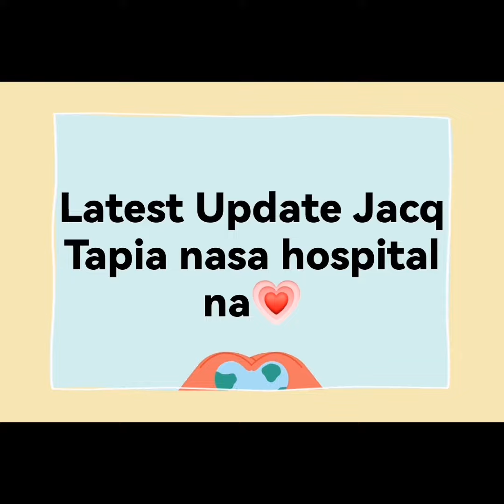Bagong update! Jacq manganganak na? KalingapRab excited 💗